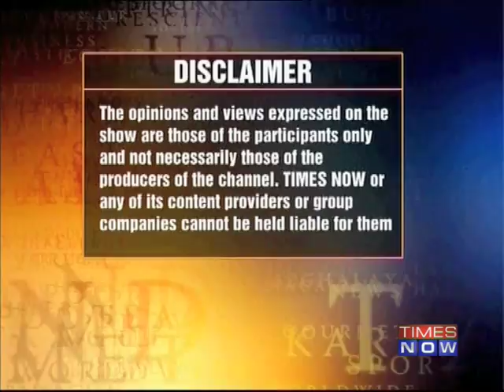Access: Kamal Nath- Part 1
Confident and unabashed, Kamalnath rolls out his juggernaut in Chindwada. Barring two elections, both in the year 1996, Chindwada's Lok Sabha choice after 1980 when he first contested on a Congress ticket has always been Kamal Nath. Download the Times Now India's Election HQ app and get all the election info at one go. Social Media Links